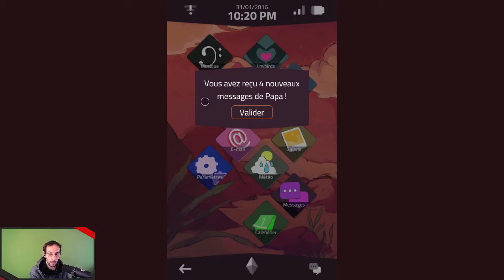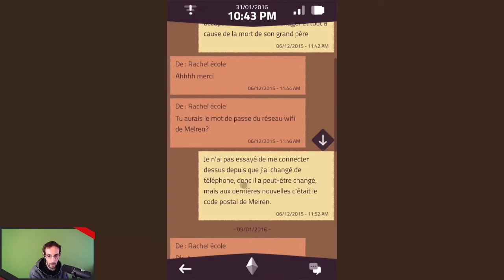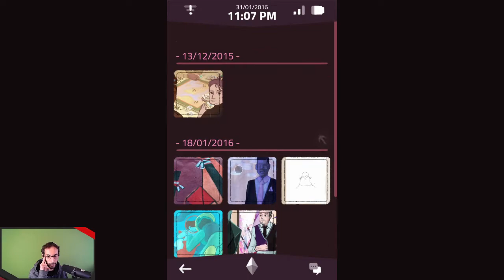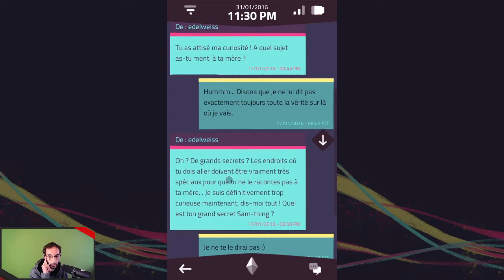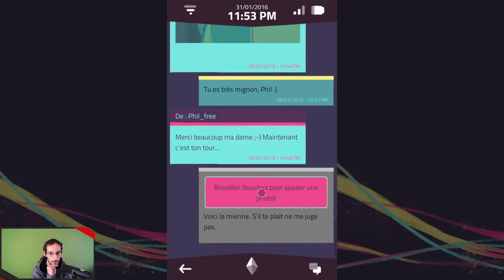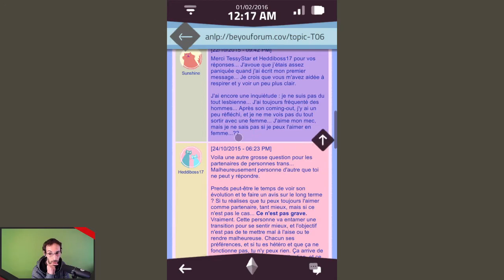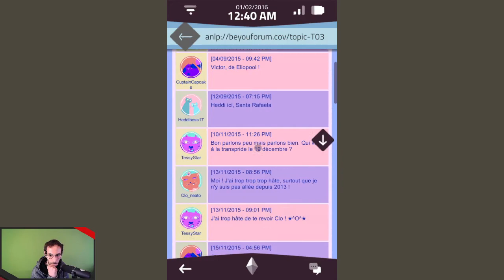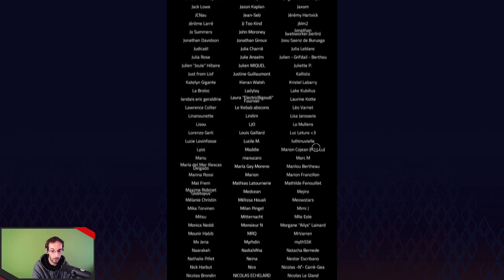A Normal Lost Phone - Un téléphone perdu, sa propre identité retrouvée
A Normal Lost Phone est un jeu indépendant créé par le studio français Accidental Queens, (on a déjà joué à Alt-Frequencies de ce studio), sorti début 2017.
L'histoire du jeu en résumé, on trouve un téléphone par terre, on regarde ce qu'il y a dedans, et on doit agir en conséquence.
Mais c'est bien plus que ça, c'est toute une tranche de vie dans laquelle on s'immisce en regardant de l'extérieur. Dans ce téléphone, on fait la rencontre d'une personne qui se cherche, qui construit sa propre identité, qui a peur, mais qui a du courage.
Ce jeu de part son aspect graphique est simple, c'est juste une interface de téléphone. Mais son histoire est très bien écrite, très détaillée, et surtout on sent beaucoup de recherche et de documentation. Ce jeu est un réel outil de sensibilisation contre les discriminations LGBTQIA+, contre l'homophobie et la transphobie. Et rien que pour ça, A Normal Lost Phone devrait être reconnu comme étant d'utilité publique.